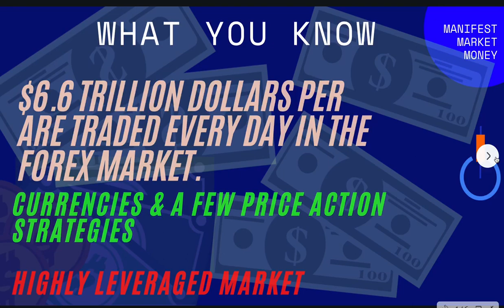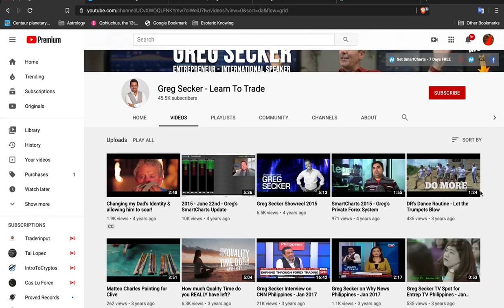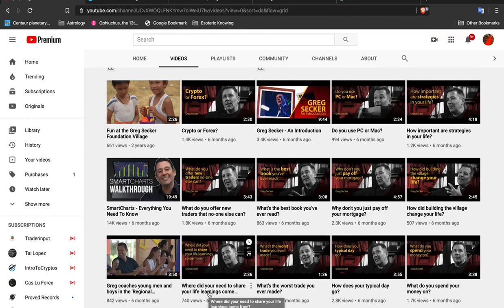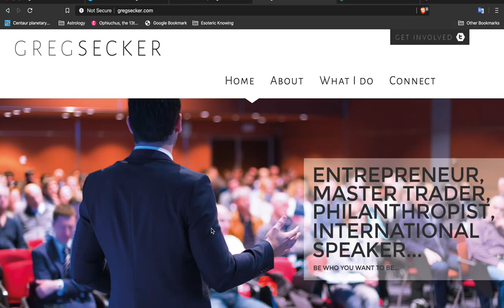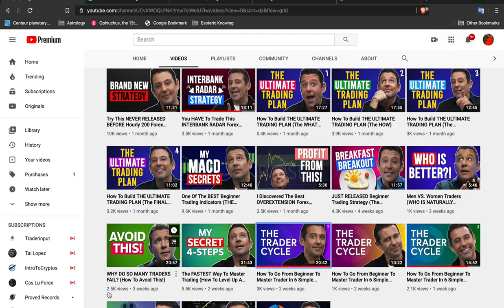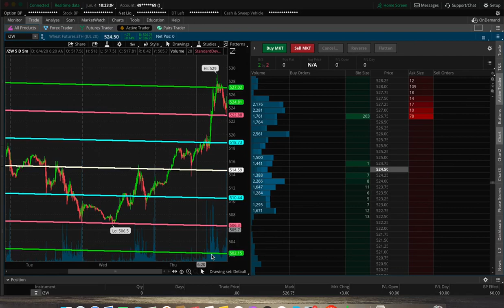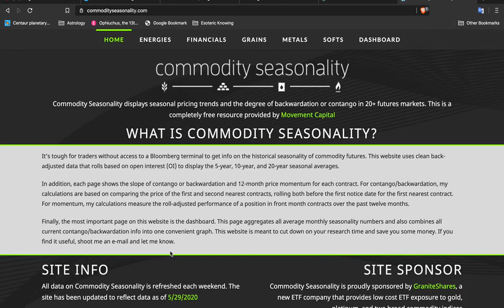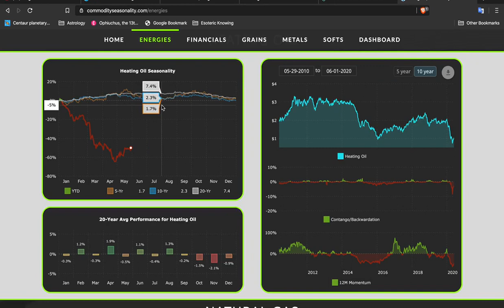Expose Forex: Greg Secker - Learn To Trade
“Talkin Options is educating traders on how to step their trading game up to futures and options. 99.6% of Forex traders can NOT show 4 back to back profitable quarters in the markets. Here are a few key questions to ask yourself while watching this video?
- Why are all FX social media gurus using the same MT4 platform?
- Why have they never learned futures or introduced it when it gives plentiful strategies to hedge currency positions?
- Why don’t they show a live account with live trades?

TEXT ’TRYOPTIONS’ TO 31996 FOR FREE ALERTS.